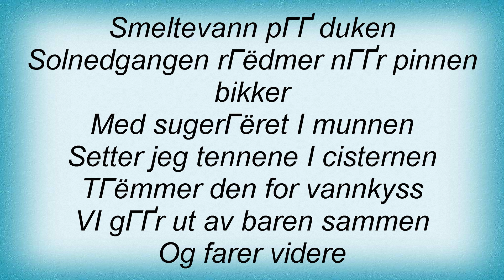Solefald - Tequila Sunrise Lyrics